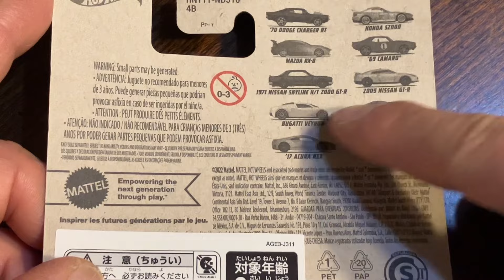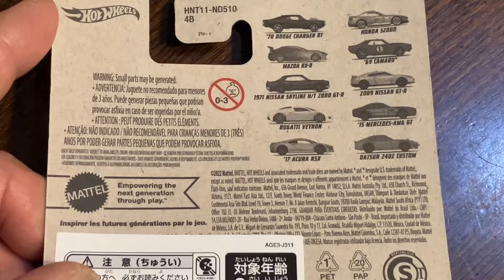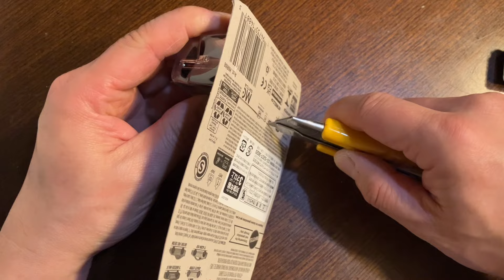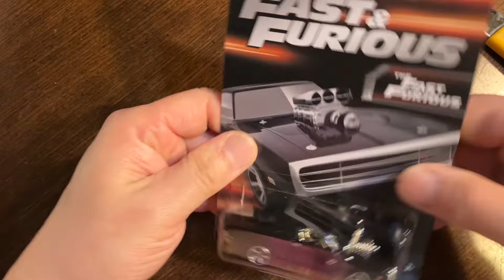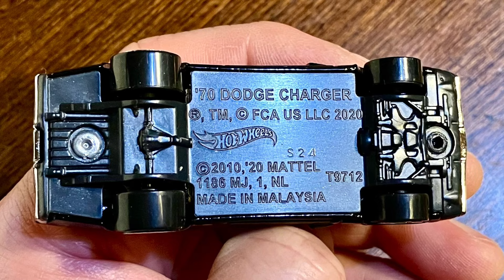【ミニカー ワイスピ 開封】’70 ダッジ・チャージャー RT ブラック【Hot Wheels】ホットウィール ワイルド・スピード テーマ アソート【トミカ サイズ】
劇中車
世界中で大人気のカーアクション映画『ワイルド・スピード』シリーズに登場する車種を集めたアソートの中の一台！

ホットウィール HNT11 ワイルド・スピード ’70 ダッジ・チャージャー RT

'70 DODGE CHARGER RT

《注意》大野は、
メーカーでも小売店でも卸でも
その他、『ミニカー関係者』では

3インチ
1/60
1/64
ミニカー
トミカ
Hot Wheels
ホットウィール
MAJORETTE
マジョレット
Matchbox
マッチボックス
WELLY
ウイリー
ウエリー
SPEED CITY
JDM
ジェイディーエム
トミカ　開封
トミカ開封
ジオラマ